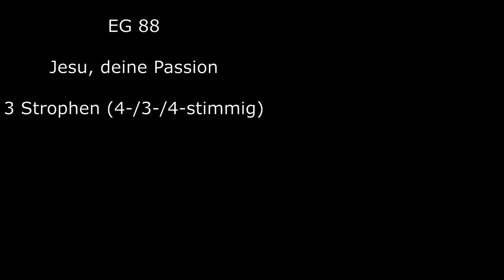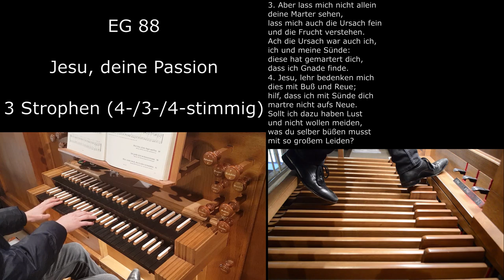EG 88 - Jesu, deine Passion (Orgelsätze mit Liedtext)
Mehr Lieder aus dem EG jeden Donnerstag!!
Neue Pop-Cover oder Filmmusik jeden Samstag!!!

Recorded: Evangelische Kirche in Weinsheim | Oberlinger Orgel
Setup: Nikon D3200, Zoom H2N, Samsung Galaxy S8

Choraltext:

1. Jesu, deine Passion
will ich jetzt bedenken;
wollest mir vom Himmelsthron
Geist und Andacht schenken.
In dem Bilde jetzt erschein,
Jesu, meinem Herzen,
wie du, unser Heil zu sein,
littest alle Schmerzen.

2. Meine Seele sehen mach
deine Angst und Bande,
deine Schläge, deine Schmach,
deine Kreuzesschande,
deine Geißel, Dornenkron,
Speer- und Nägelwunden,
deinen Tod, o Gottessohn,
der mich dir verbunden.

3. Aber lass mich nicht allein
deine Marter sehen,
lass mich auch die Ursach fein
und die Frucht verstehen.
Ach die Ursach war auch ich,
ich und meine Sünde:
diese hat gemartert dich,
dass ich Gnade finde.

4. Jesu, lehr bedenken mich
dies mit Buß und Reue;
hilf, dass ich mit Sünde dich
martre nicht aufs Neue.
Sollt ich dazu haben Lust
und nicht wollen meiden,
was du selber büßen musst
mit so großem Leiden?

5. Wenn mir meine Sünde will
machen heiß die Hölle,
Jesu, mein Gewissen still,
dich ins Mittel stelle.
Dich und deine Passion
lass mich gläubig fassen;
liebet mich sein lieber Sohn,
wie kann Gott mich hassen?

6. Gib auch, Jesu, dass ich gern
dir das Kreuz nachtrage,
dass ich Demut von dir lern
und Geduld in Plage,
dass ich dir geb Lieb um Lieb.
Indes lass dies Lallen
– bessern Dank ich dorten geb –,
Jesu, dir gefallen.